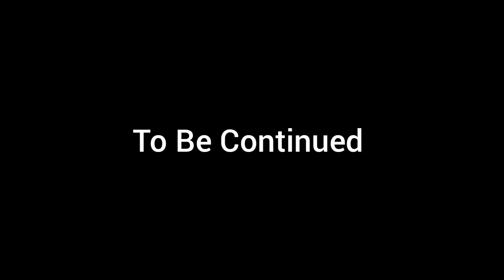Popat Hua || PART-1